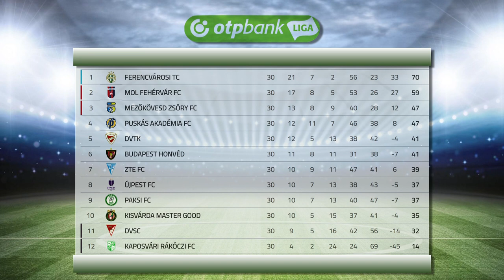Kaposváron a Kisvárda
Nagy lépést tehet a bennmaradás felé vasárnap a kisvárdai futballcsapat. Bódog Tamás tizedik helyen álló együttese az NB I 31. fordulójában a már kiesett, sereghajtó Kaposvár otthonában lép pályára.